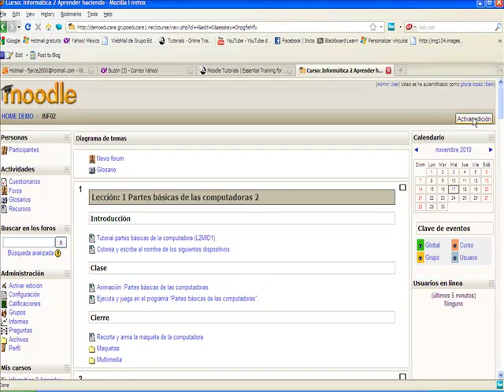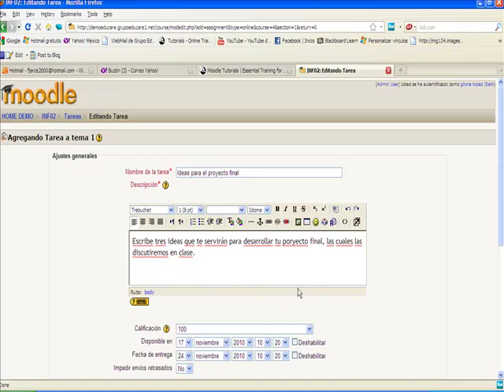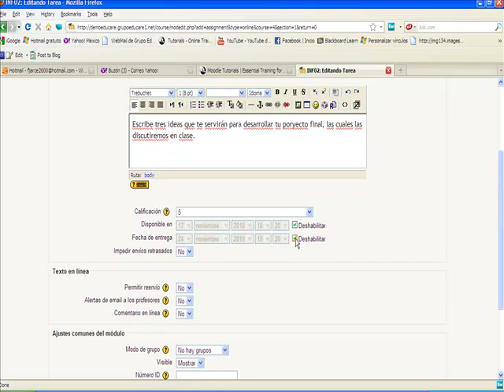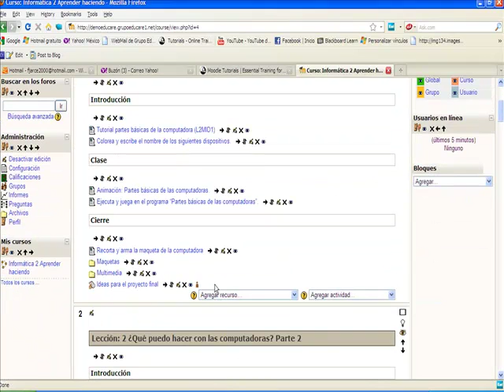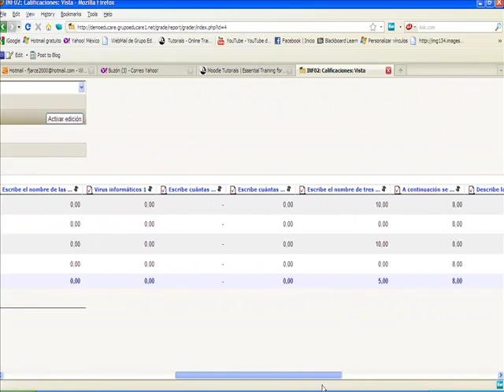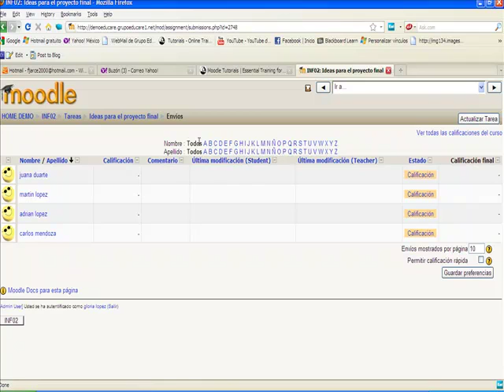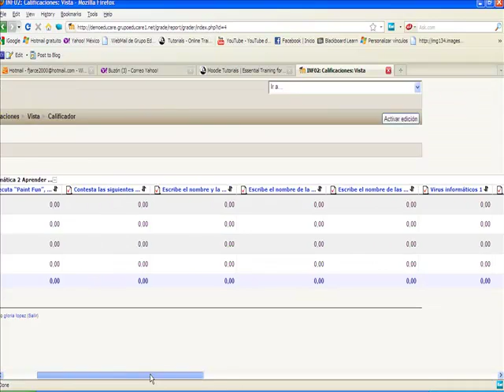Moodle-Añadir una tarea